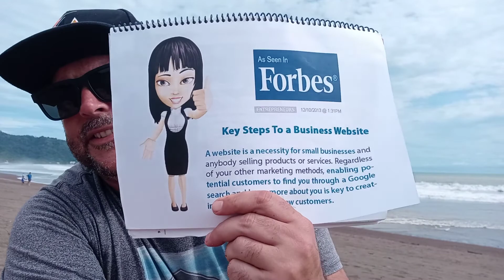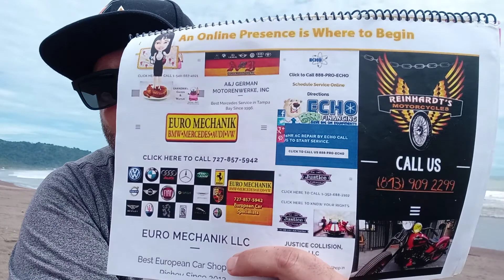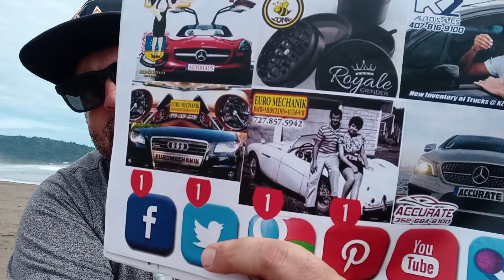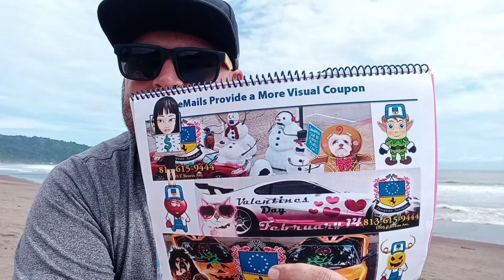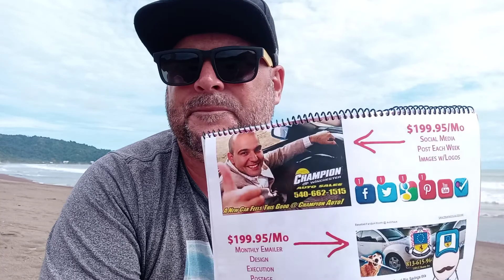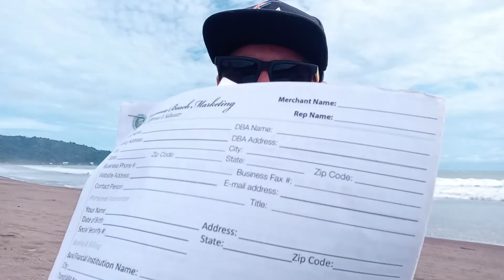Marketing is the Art of Advertising your Sales Material from Jaco Beach, Costa Rica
Hermosa Beach Marketing is a good resource for your marketing and advertising needs. We understand how the USA market buys and asks for directions to businesses. With our packages we will continue to attract customers by targeting the American cell phone. Years and years of easy is the plan. We write and design and program without needing you for anything. Full service just WhatsApp the experts at Hermosa Beach Marketing or simply email your questions.

Costa Rica was country number 4 for Eddie on world tour. He traveled to San Jose for 10 weeks in 2009 and again in 2021. Please support us. For any additional information, you can view our advertising in America package. We do service international needs as well.

Hermosa Beach Marketing, Inc.
      "The Difference is Saltwater."